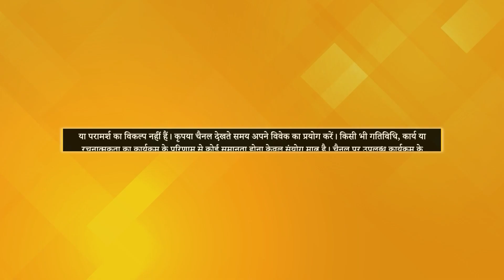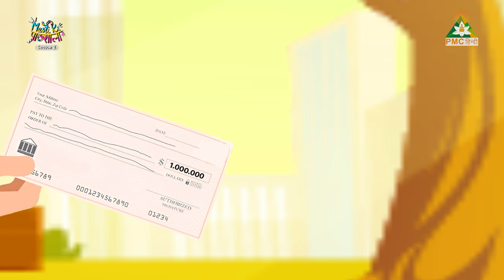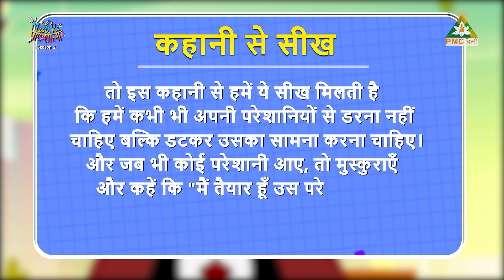Trust Yourself | Moral Story for Kids | Animated Stories | Masti Ki Pathshala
TV पर PMC हिन्दी देखें:
Jio TV App & Jio TV+ : Channel No. 1109
Siti Cable: Channel No. 537
DEN Network: Channel No. 131
Fastway: Channel No. 604
Chandani Digital: Channel No. 604
Harsh Cable: Channel No. 397
ABC Digital: Channel No. 604